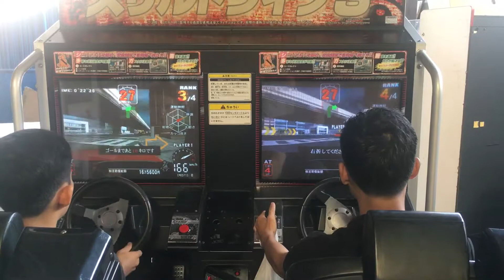Thrill Drive Racing Car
ซื้อ ขาย ให้เช่าตู้เกมส์ โทร 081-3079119